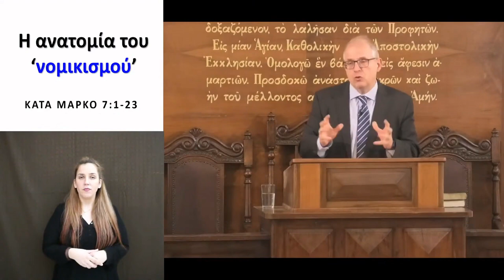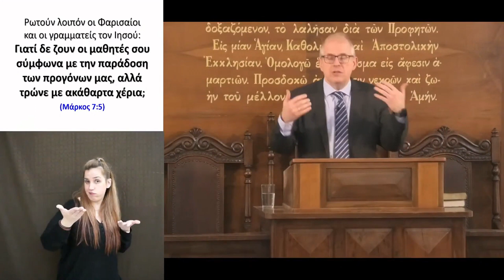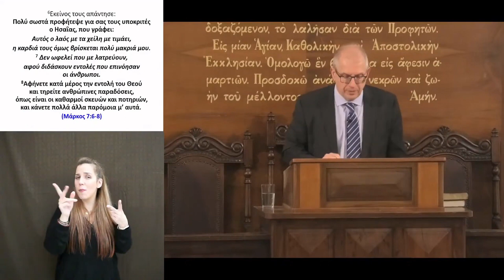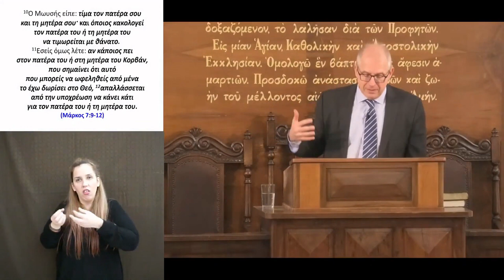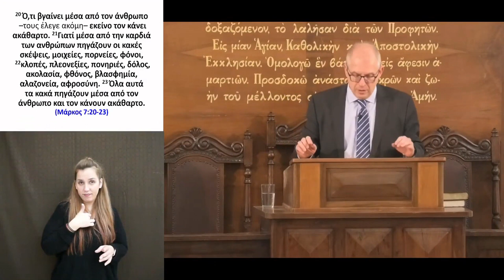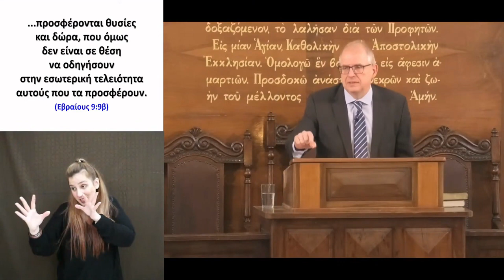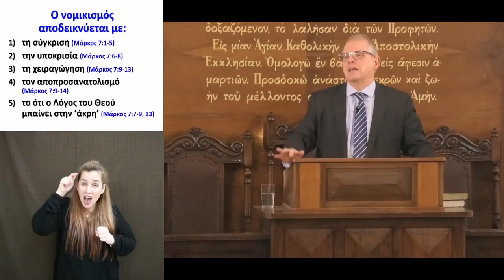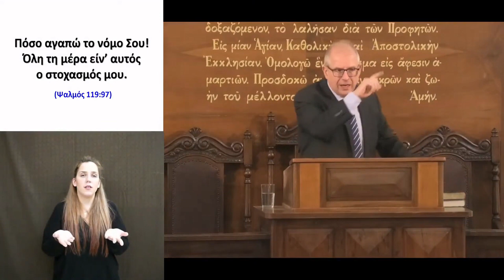24. Μάρκος 7:1-23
24. Η ανατομία του "νομικισμού"